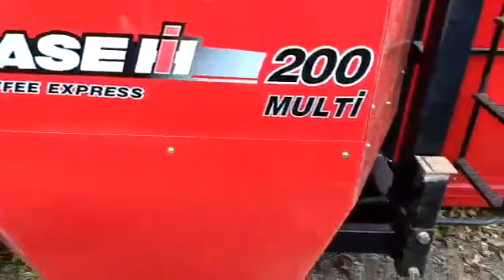Colhendo com máquina Café Topázio de primeira safra